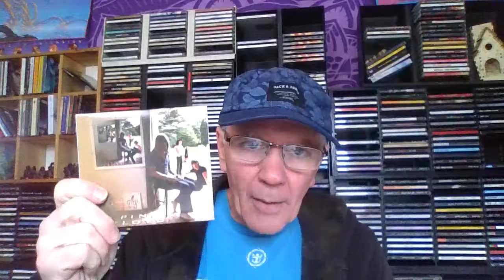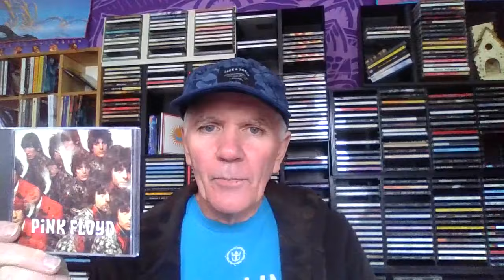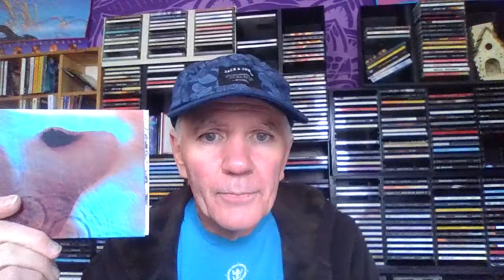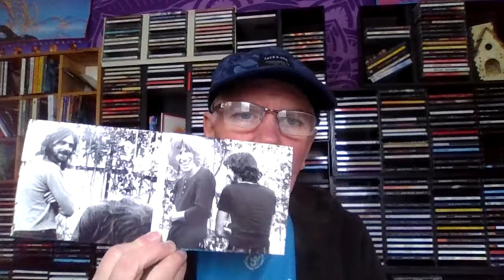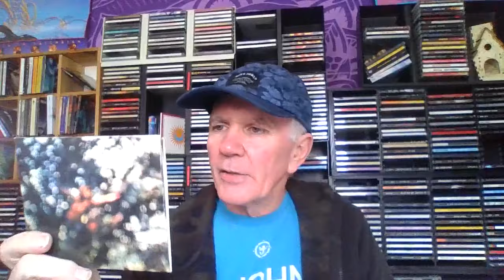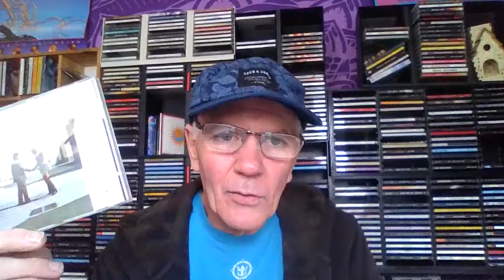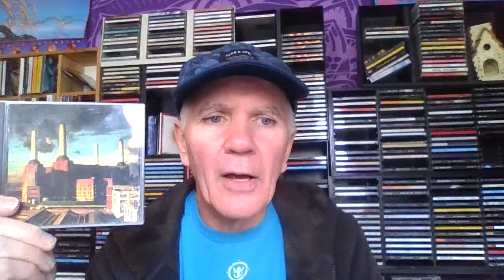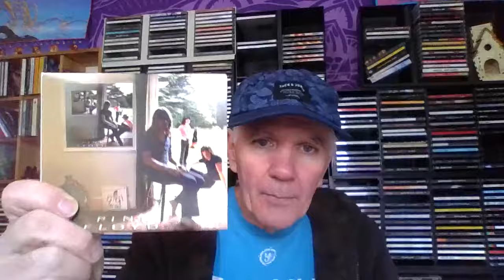Ranking The Studio Albums Of Pink Floyd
This video ranks the studio releases of Psychedelic Space rock and progressive rock band Pink Floyd